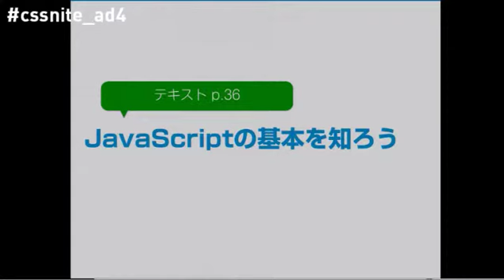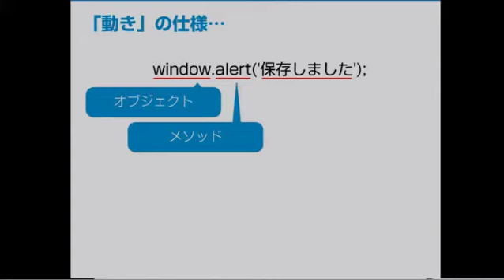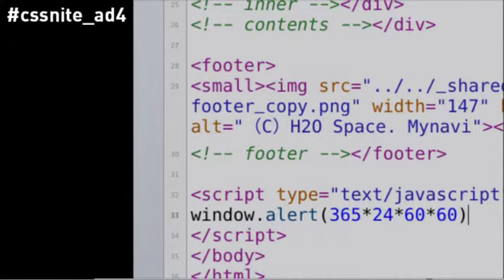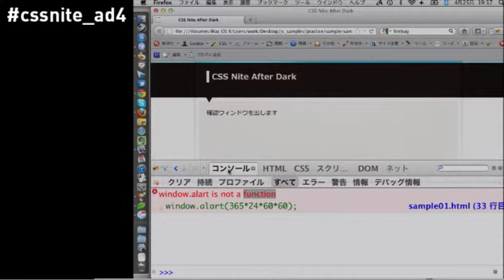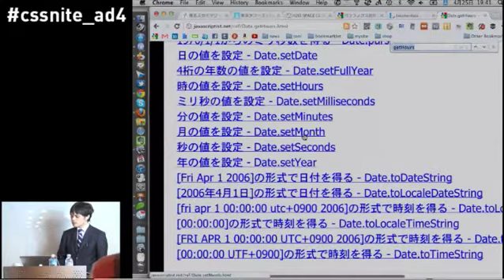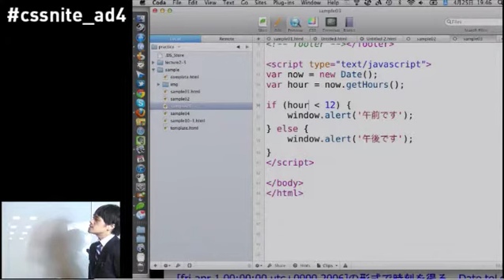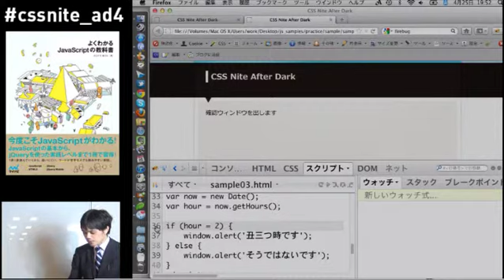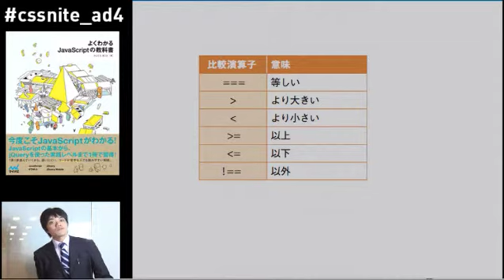CPI x CSS Nite「After Dark」（4）前半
2012年4月25日(水) KDDIウェブコミュニケーションズ　セミナールームで開催。

出演：たにぐちまこと（エイチツーオースペース）

CSS Niteは下記の企業に協賛、協力をいただいています。

・KDDIウェブコミュニケーションズ
　（レンタルサーバー「CPI」、簡単ホームページ作成「ジンドゥー」などを提供）
・Webクリエイター能力認定試験（サーティファイ）
　年間受験者数15,000人以上

また、多くの制作会社に協賛いただいて運営しています。

・一般社団法人ウェブコンサルタント・ウェブアドバイザー協会
・株式会社株式会社ゴンウェブイノベーションズ